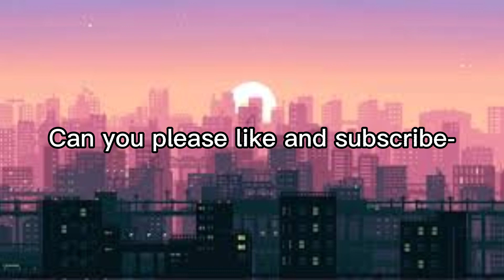I am a prince/princess -meme- MLB